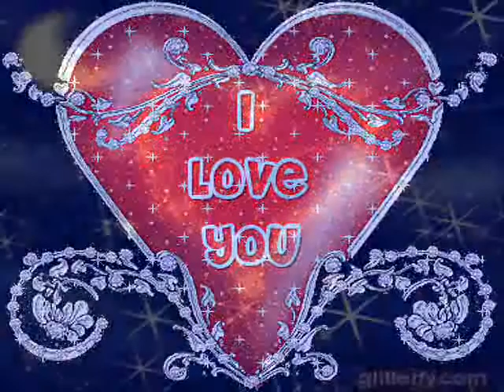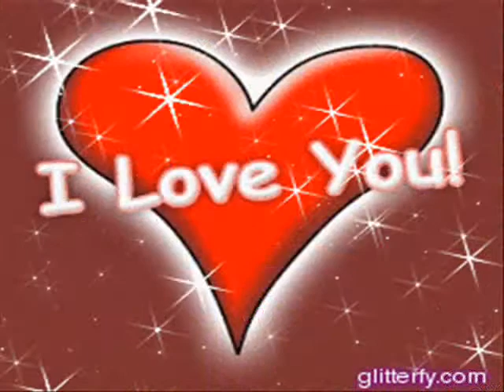ATE LOVE KUYA